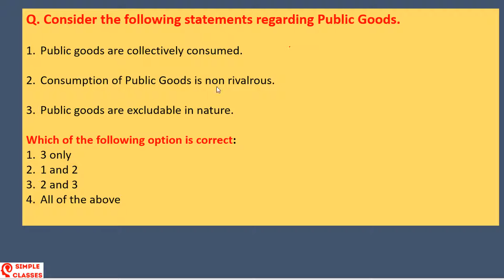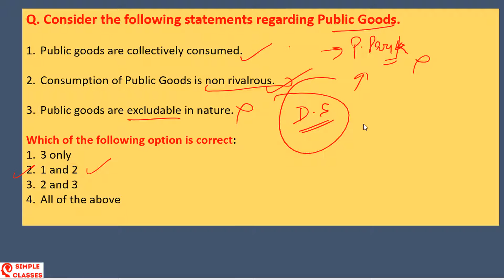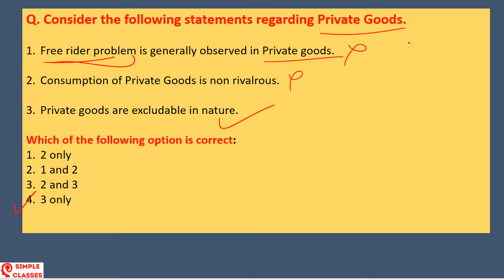Public Good & Private Goods | Solved MCQs | Economics NCERT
Solved MCQs on NCERT economy concept i.e. public goods and private goods.
Examples of public goods include law enforcement, national defense etc. On the other hand, car, food and movie tickets are some examples of private goods.
Q. Consider the following statements regarding Public Goods.

Public goods are collectively consumed.

Consumption of Public Goods is non rivalrous.

Public goods are excludable in nature.

Which of the following option is correct:
3 only
1 and 2
2 and 3

Q. Consider the following statements regarding Private Goods.

Free rider problem is generally observed in Private goods.

Consumption of Private Goods is non rivalrous.

Private goods are excludable in nature.

2 only
1 and 2
2 and 3
3 only